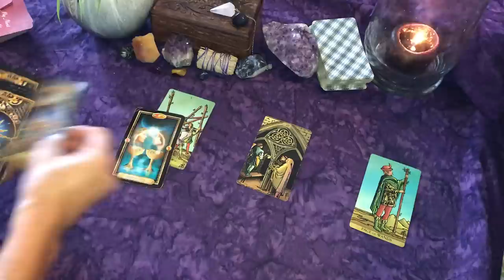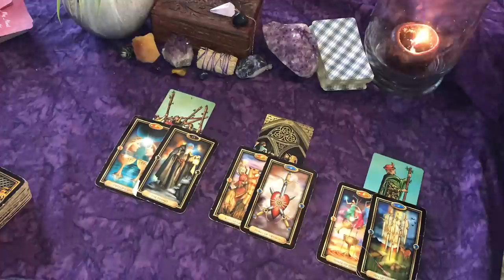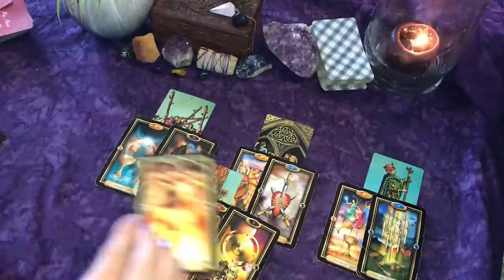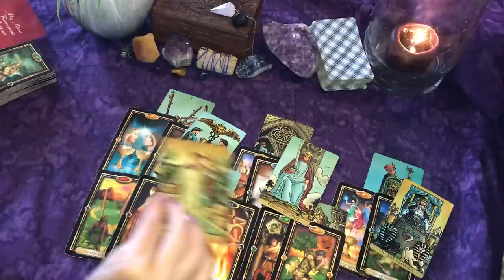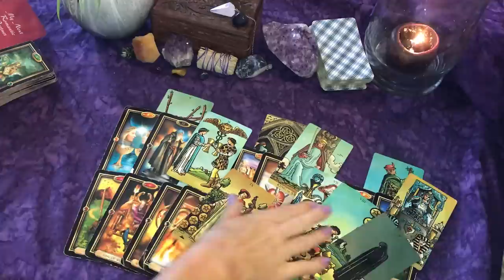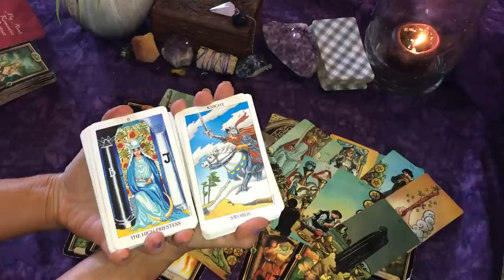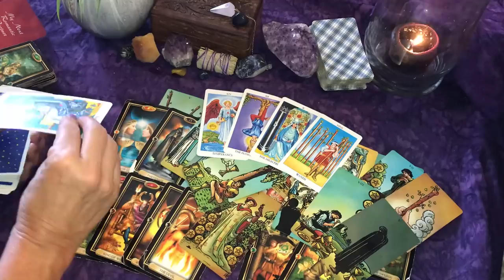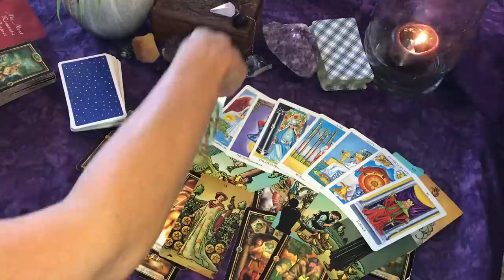Scorpio ♏They Pissed You Off! But You Know How to Work It Out🔥😏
Decks Used:
Gilded Tarot Royale
Radiant Wise Spirit Tarot